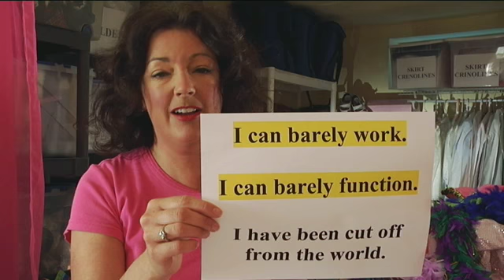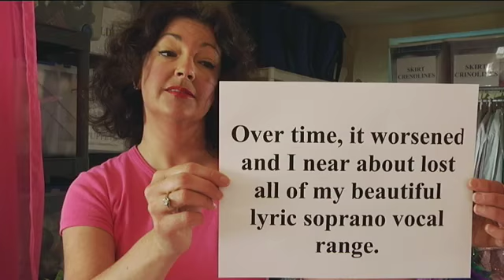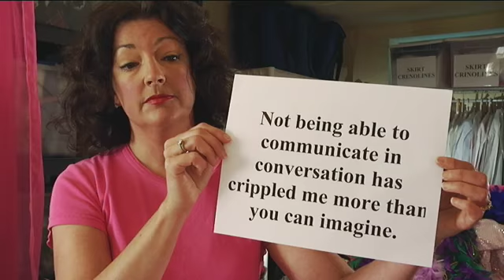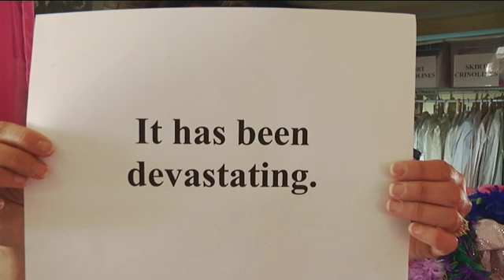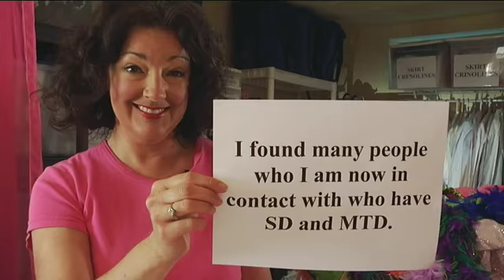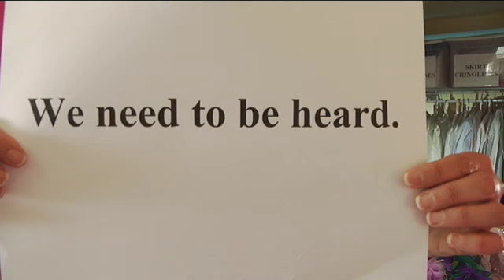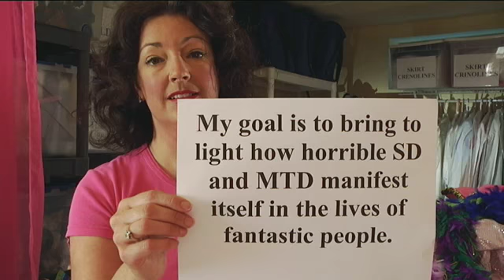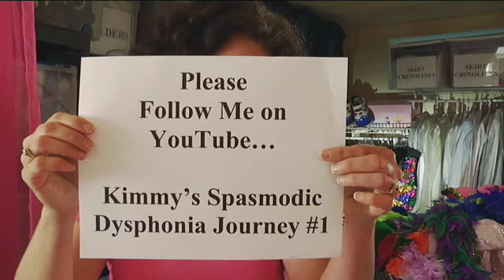Kimmy Sanders - Spasmodic Dysphonia